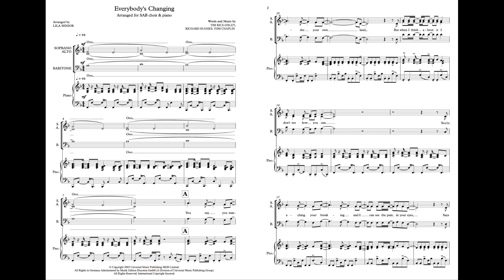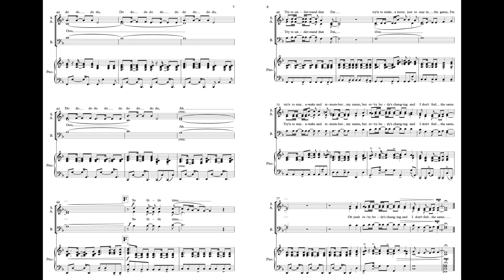Everybody's Changing - SAB choir and piano (arr. Senior)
SHEET MUSIC AVAILABLE to purchase:
from Sheet Music Direct:

Music & Lyrics by KEANE:
TIM RICE-OXLEY, RICHARD HUGHES, TOM CHAPLIN